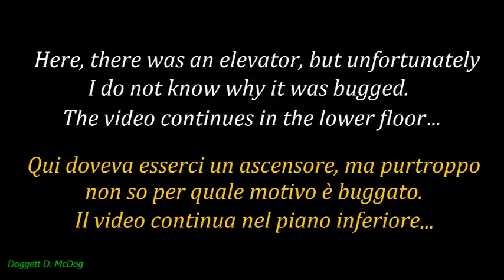TRLE: Coyote Creek 2 - (Level 4) Canyon Bridge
Name: Tomb Raider: Coyote Creek 2
Author: Cowboy / EssGee / GMac / Titak
Game Number: 2555
Data: 29 - Oct - 2012
Type: Tomb Raider 4
Class: Wild West

SECRETS:
06/22 - 1:26
07/22 - 2:15
08/22 - 6:40

KEY ITEMS:
Matches - 5:52
Rope - 8:14
Oil - 12:45
Tool Box - 16:48
Rock - 18:45